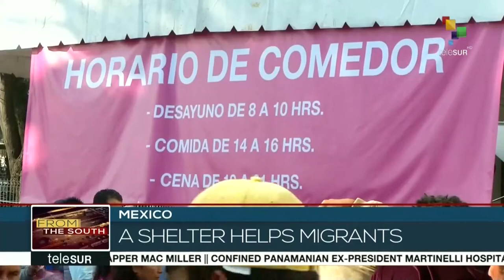FtS : Massive turn out reported across USA in midterm elections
LIVE l From the South: Massive turn out has been reported across the US in the midterm elections seen as a litmus test for President Donald Trump. More on that and other stories now.